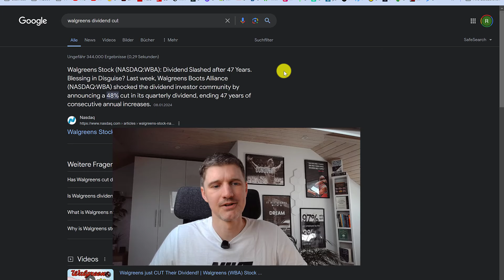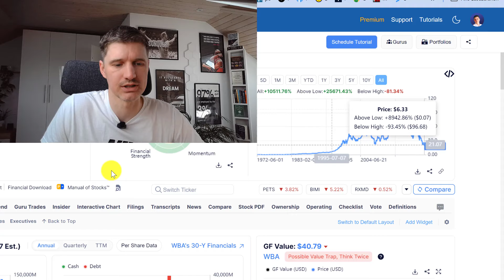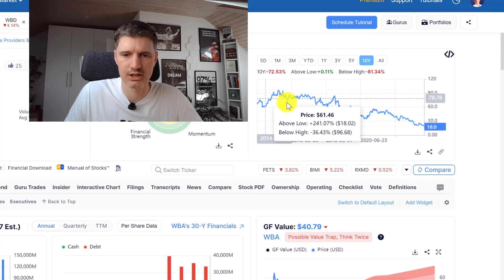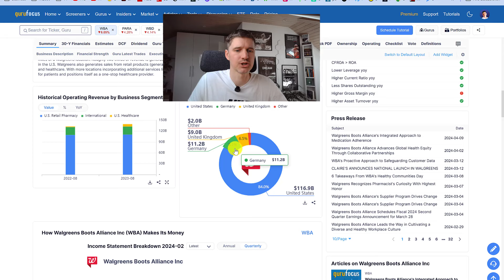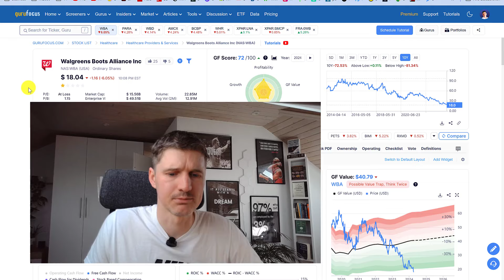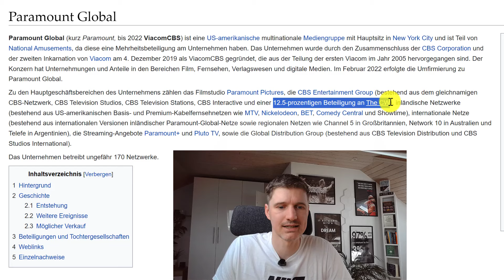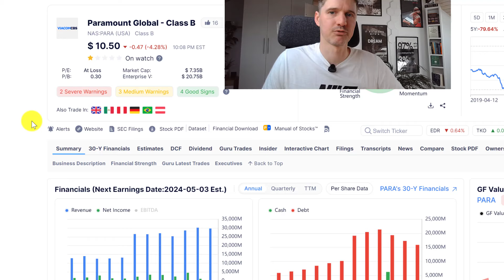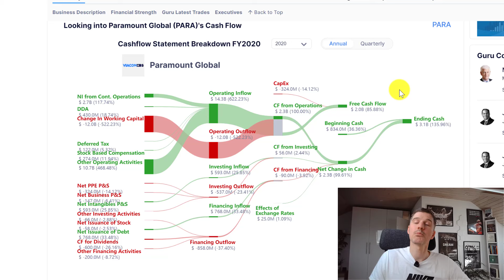Vorsicht bei Walgreens und Paramount!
Walgreens und Paramount sind beide stark im Kurs gefallen. Das ist erstmal interessant. Bei beiden Unternehmen und Aktien ist aber Vorsicht geboten, da vor allem der Cash Flow zuletzt Probleme bereitet. Walgreens musste nach 47 Jahren seine Dividenden fast halbieren.

0:00 Walgreens Boots Alliance
6:47 Paramount Global
10:33 Ende

📊 US-Aktien ab $2, EU-Aktien ab 2€ handeln! Top-Broker: CapTrader